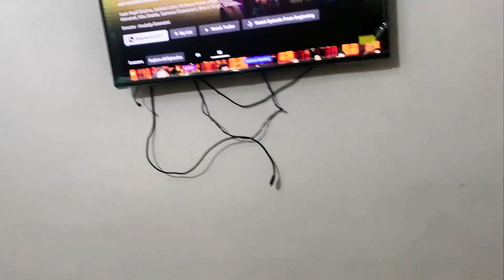Summer Shopping For Priyanka and Surprise | @jakharfamilyvlog​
We make vlogs and comedy videos, Watch my videos and make yourself happy because this channel is full of entertaining content.

हम व्लॉग और कॉमेडी वीडियो बनाते हैं, मेरे वीडियो देखें और खुद को खुश करें क्योंकि यह चैनल मनोरंजक सामग्री से भरा है।